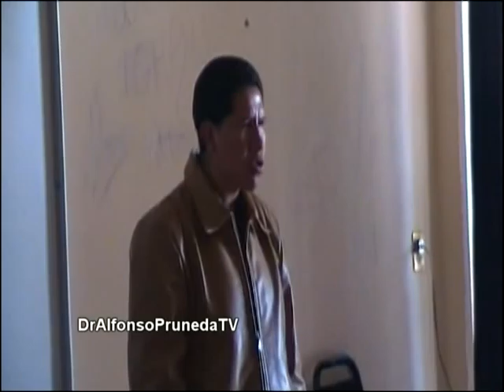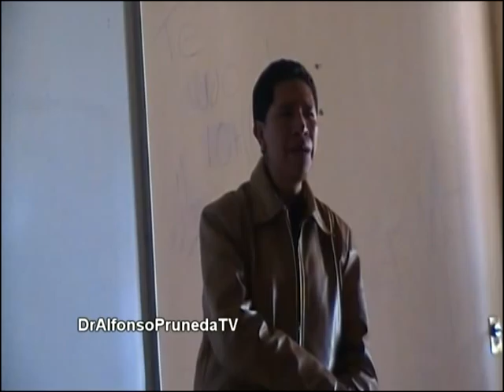Conferencia Del Profesor Gregorio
Conferencia Del Profesor Gregorio en la Escuela Secundaria Diurna No.31 Dr Alfonso Pruneda Turno Vespertino